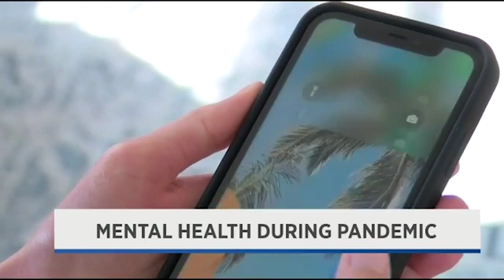Virtual therapy to stay connected and healthy in a pandemic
Worcester, MA News Reporter Chandler Jones interviews Dr. Michael Goldberg about mental health in the COVID-19 crises and the effective use of telehealth services.